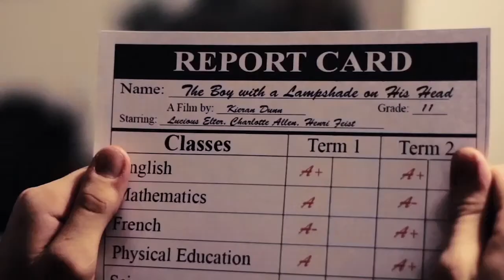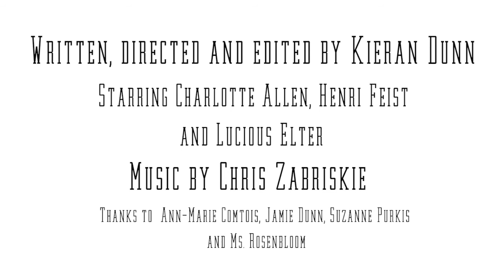Lampshade - Short Film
Entry to the 2014 Glebe Film Festival